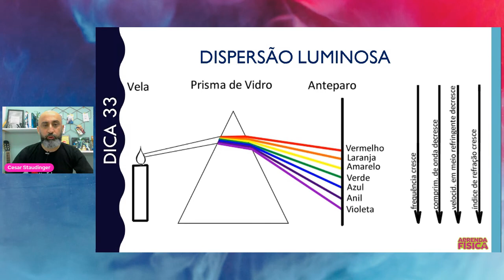FÍSICA DICA 33 - Óptica Geométrica - #100 dicas#100 min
@Aprenda Física com o Prof. Cesar Staudinger  Dicas importantes de fisica para o Enem e vestibulares de todo o país!! #100 dicas # 100min Refração da Luz - Dispersão Luminosa